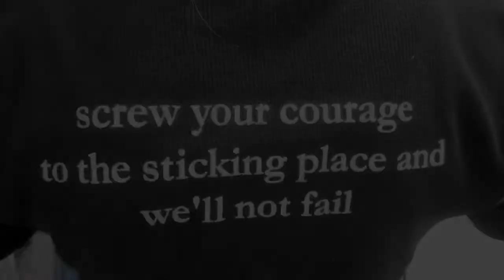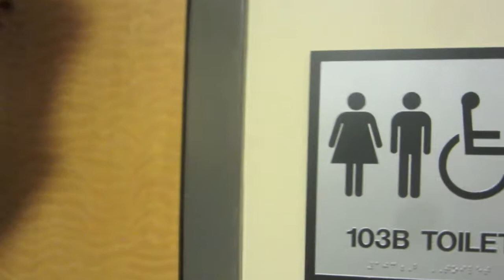75 down...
The Barter Players performed their 75th show of tour on March 7th 2014! Watch some of the fun from that day.